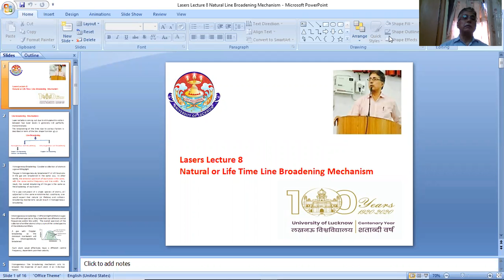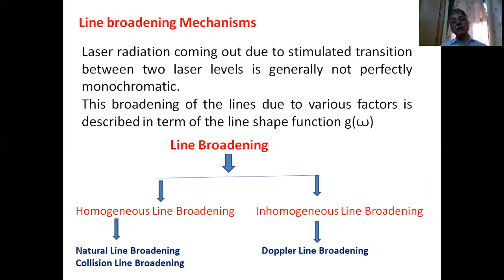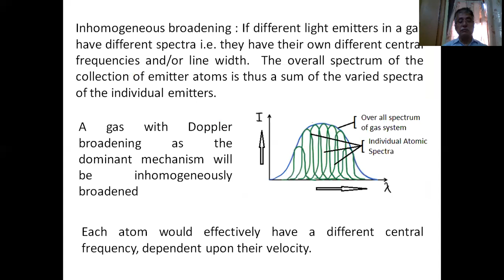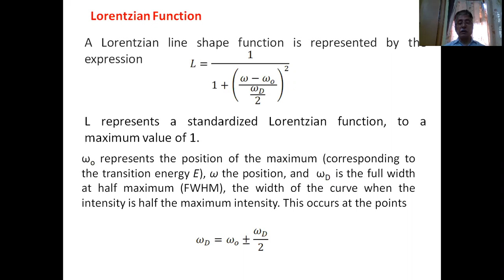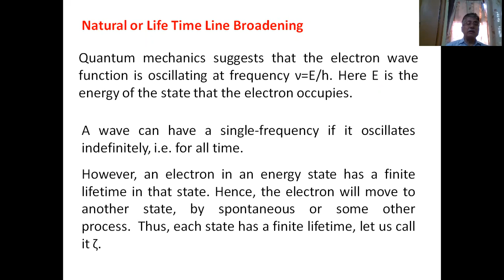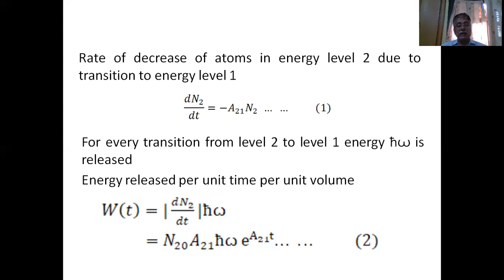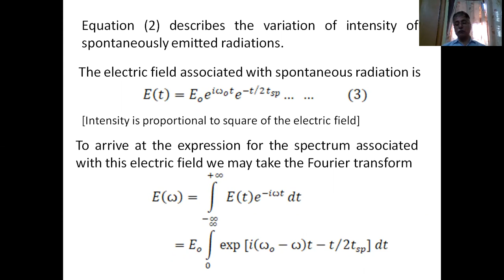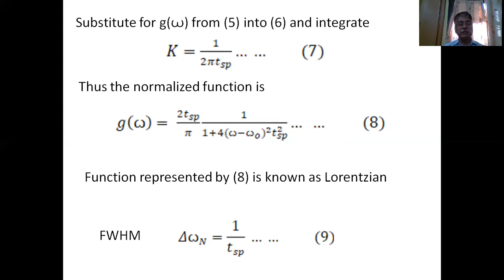Laser Lecture 8 - Natural Line Broadning Machanism1 by Prof NK Pandey, Phys Dept, Lucknow University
Natural Line Broadening